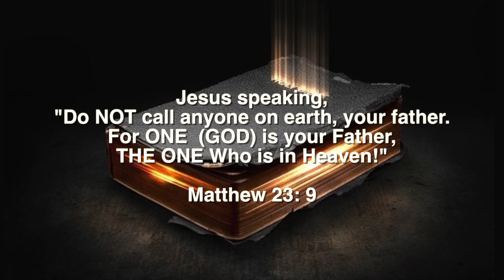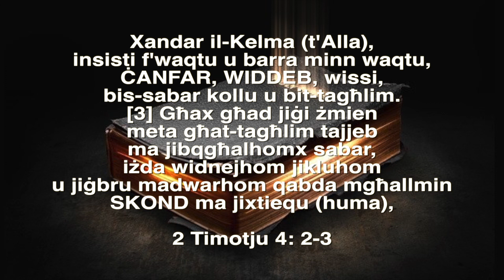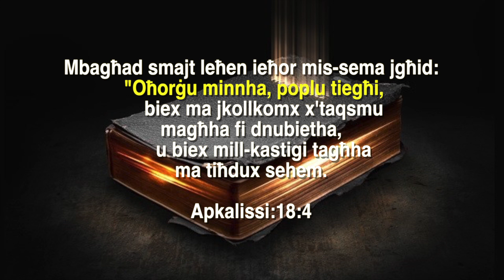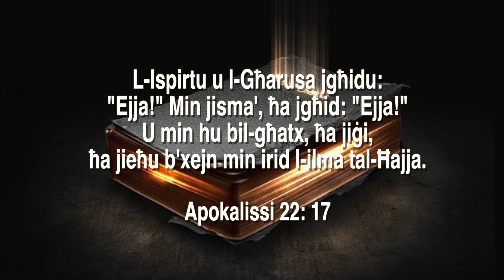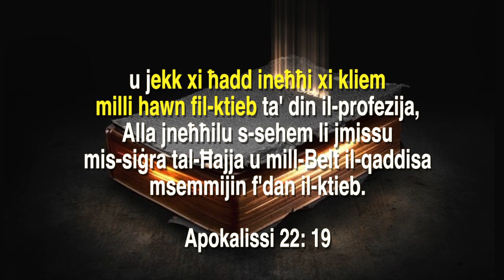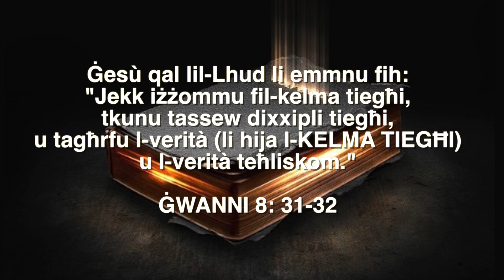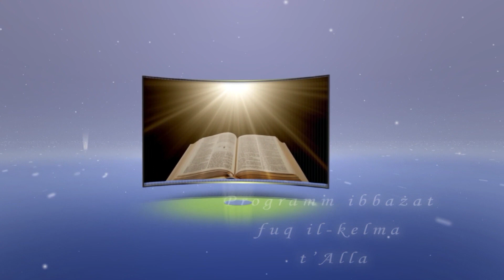Risposta Bibblika għal-Xarabank u t-Tagħlim Żvijjat minn Qassis Kattoliku Part 1